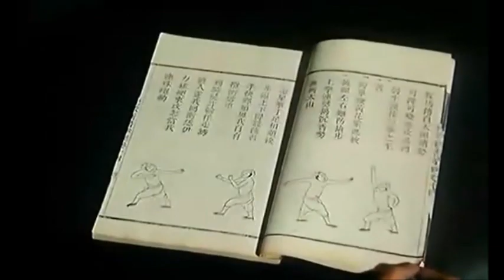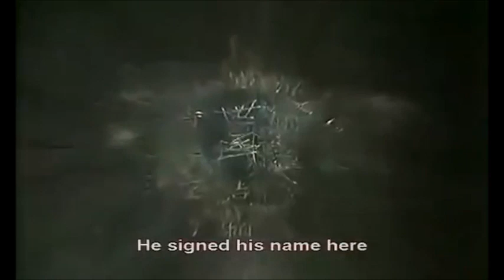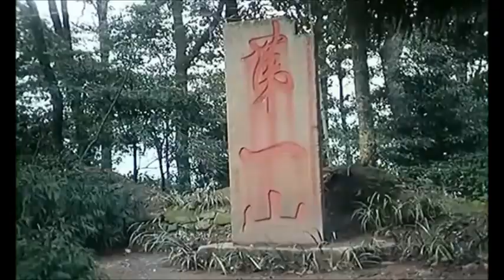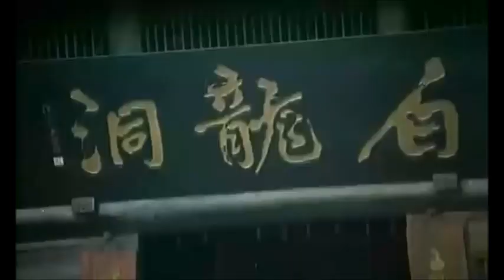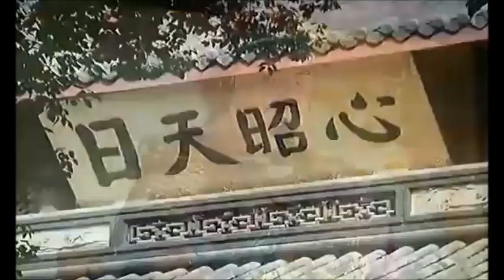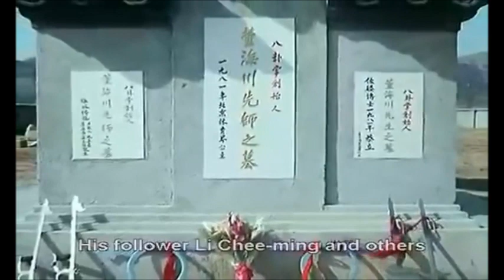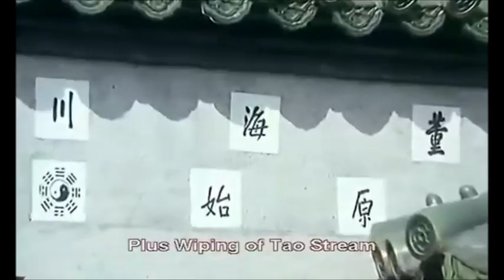1983 Old School Documentary - THIS IS KUNG FU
Esta é um raro documentário chinês de Wushu que remonta ao ano de 1983, provavelmente elaborado pelo governo chinês como uma forma de propaganda do esporte. Ele reúne muitos praticantes famosos de Wushu Moderno da época, tais como o Time de Wushu de Pequim e um jovem Jet Li (que ainda fazia parte do grupo), demonstrando vários dos estilo tradicionais e contemporâneos de Kung Fu.